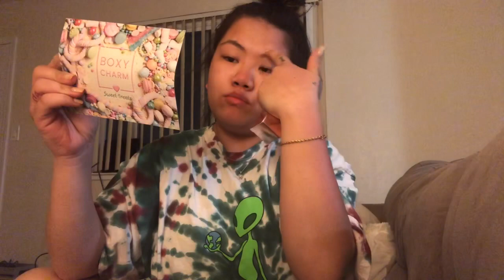Mini Road Trip || Camping 🏕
Hello my loves, welcome back to the vlogs! I hope you all enjoy this little mini trip I had with my family. It was so nice to finally get out of the house and get some fresh air and be around family 🤍

More vet vlogs are coming your way real SOON!!! Thanks for all of your support it means so much to me 🤍🤍